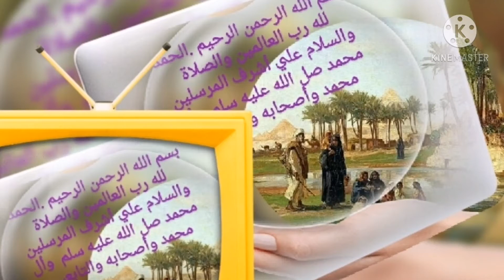الأفوكادو (زيت الأفوكادو)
الأفوكادو 🥑🥑🥑
استخراج زيت الأفوكادو 🥑🥑🥑
ومراحل استخراجه🥑🥑🥑نرجو من الله ان تعم الفائدة
(وماتوفيقي إلا بالله.